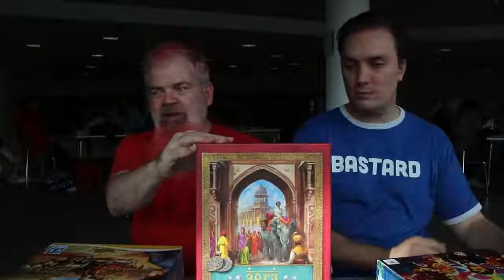The Bastards go to Spiel: Games, games, games!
First day at Spiel for the Bastards.
Ole and Bo give a very short and not very thorough pitch of some of the games we got at day one. More will follow. Many, many more :-)
Next week when we're back you can try them all out for yourself in the café.